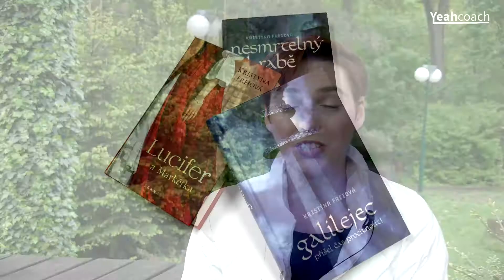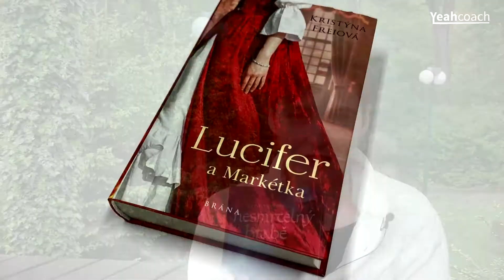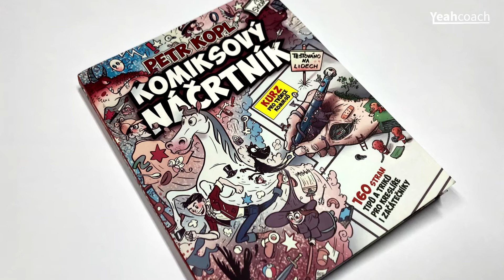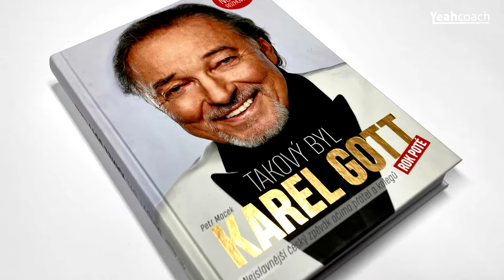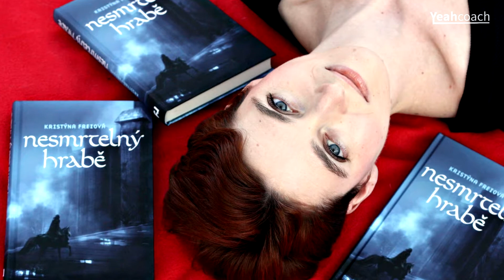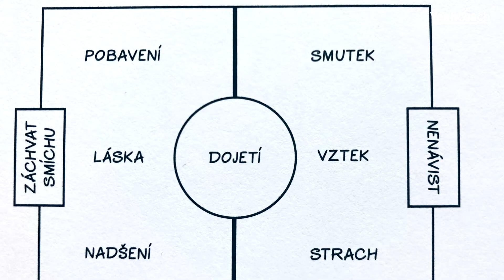Jak být TOP autorem a odlišit se od ostatních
Jak psát TOP posty, dopisy, příspěvky, články, příběhy nebo dokonce knihy? Podívej se na video s Petrem Koplem, Kristýnou Freiovou a Petrem Mackem. Co říkají tito profíci?

Další videa v aplikaci YeahCoach